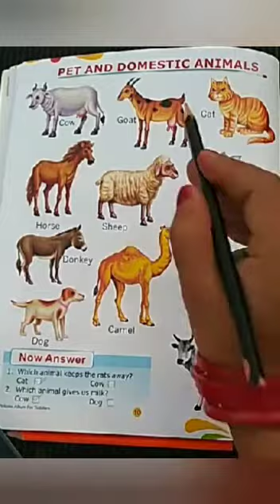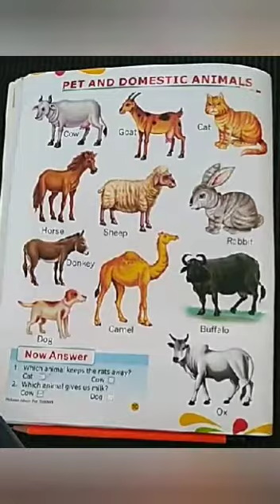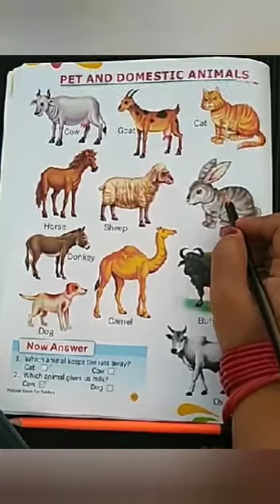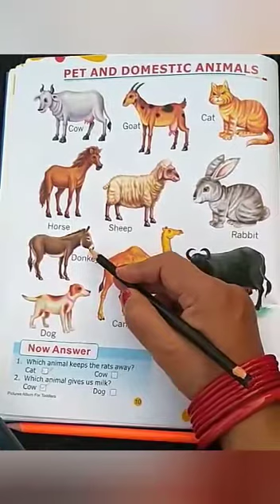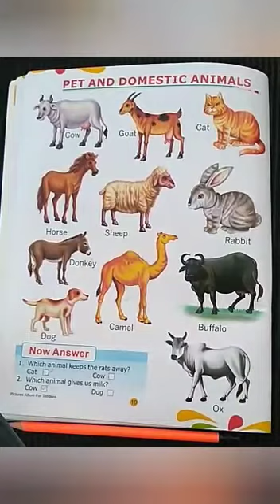KG I: EVS: Pet and Domestic Animals